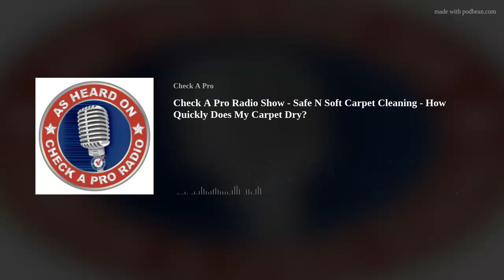Check A Pro Radio - Safe N Soft Carpet Cleaning - How Quickly Does My Carpet Dry?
Safe N Soft Carpet Cleaning is a family owned and operated carpet cleaning company located in Boise, Idaho.
It doesn't have to take multiple days or even 7 hours for your carpets to dry after cleaning them. In this episode, co-owner Erik Olson, explains how the carpet drying process works at Safe N Soft Carpet Cleaning.
For more information about Safe N Soft Carpet Cleaning in Boise, Idaho log

N Soft Carpet Cleaning&lt;/a&gt;&lt;/p&gt;&lt;p&gt;&amp;nbsp;&lt;/p&gt;
Podcast Episode Transcript:

typically we see with our low moisture process that the carpets are dry within an hour this is the Check a Pro radio show Check A Pro Joe has assembled a team of pre-qualified Home Service contractors to bring you the latest in Services products and techniques now here's your host the man with a hard hat and tool belt check a pro Joe many of us enjoy the comfort of carpet in our homes I have a fair amount of wall-to-wall carpeting in my home I actually just..

0:28

love it especially when I do things like

0:32

this in my home studio I actually love

0:34

to have carpet because it reduces the

0:36

echo so some people have carpet for a

0:38

warm cozy feeling some people have it

0:40

because they want it to be quiet in

0:43

their home but you've got to keep the

0:45

carpet cleaned on a regular basis one of

0:48

the biggest complaints that I've heard

0:51

about from homeowners is it takes too

0:53

long for that carpet to dry I have asked

0:57

an expert Eric Olson he's the owner of

1:00

safe and soft carpet cleaning in Boise

1:02

Idaho Eric how are you I'm great Joe how

1:05

are you fantastic I know you guys just

1:08

have great passion for what you do

1:10

you're a family owned and operated

1:11

carpet cleaning business in Boise Idaho

1:13

you're a co-owner of the company you and

1:16

your wife own the company yes this

1:18

question comes up all the time how long

1:20

will it take for my carpet to dry we as

1:22

homeowners are very impatient and we

1:24

have pets and we have children and we

1:26

want this to be done as quickly as

1:28

possible how long does it take for the

1:31

carpet to dry when you guys come into

1:32

the home and thoroughly clean the

1:34

carpets that is a great question but

1:36

that's a usually uh not the easiest to

1:39

answer because sometimes it varies it

1:41

depends depends on how dirty the carpet

1:43

is depends on what method we use to

1:45

clean the carpet but typically we see

1:48

with our little moisture process that

1:50

the carpets are dry within an hour a lot

1:53

of times when other people run into

1:55

other or use other carpet cleaners and

1:57

it takes you know four to eight

1:59

sometimes 24 hours 48 hours you know a

2:02

couple days it's because the the cleaner

2:05

has used the too high of a pressure and

2:07

they just have not recovered enough of

2:08

the water it's pushed it down into the

2:09

pad and their system is just not able to

2:11

recover all that water so a lot of times

2:15

as long as there's good air circulation

2:17

sometimes in basements it takes longer

2:19

but typically it's dry within an hour as

2:22

long as the temperatures are between 60

2:24

and 70 and there's good air circulation

2:26

what are the downsides to the carpet

2:28

taking longer than an hour to dry so

2:31

again another great question

2:33

um with that a lot of times it's mold

2:35

that would be an issue things that Wick

2:38

back up from underneath the carpet so a

2:41

lot of times if the carpet's left wet

2:43

for so long but as it dries the soils

2:46

underneath the carpet will sift up or

2:49

Wick back up through the carpet fibers a

2:51

lot of times the car looks dirtier than

2:53

it was when it was first cleaned and

2:56

again that's another problem with with

2:57

using too much pressure because you're a

3:00

lot of times they will push the soils

3:01

farther down into the carpet and as it

3:03

dries those soils will just Wick back up

3:05

so as long as you have the pressure

3:07

adjusted correctly and as long as you're

3:09

using a low moisture process where

3:11

you're not using as much water it's

3:13

going to dry a lot faster people notice

3:16

like that kind of musty smell when it

3:18

takes longer to dry again that's just

3:19

from the germs and bacteria in the

3:21

carpet we're growing in an environment

3:24

that that encourages that right when

3:26

you've just got too much water in there

3:28

as as well as all the other

3:30

stuff that just isn't always properly

3:33

cleaned out of the carpet you've g